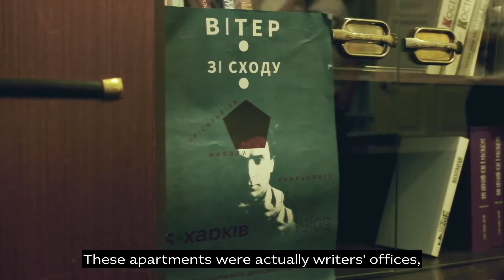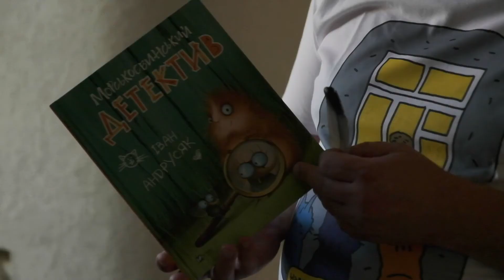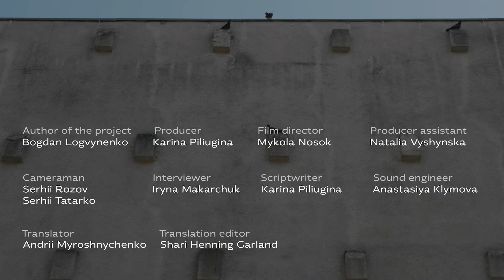New life of legendary Kharkiv apartments • Ukraïner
In Kharkiv, two apartments in historic buildings have been redeemed. A prominent critic, essayist, and linguist Yurii Sheveliov lived in one of them, and writer Petro Lisovyi lived in the other. These apartments have not been redeemed for the sake of ‘luxury’ refurbishment: but for literary residencies that have already started operating in these apartments today. Writers, literary researchers, and other art activists settle in the historic apartments for a few weeks at a time, to create new cultural works in Kharkiv.